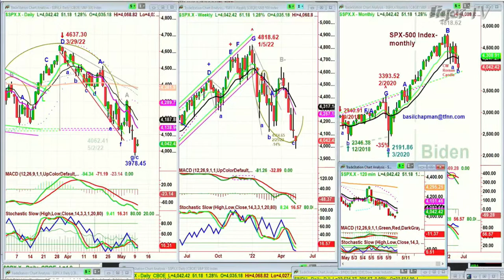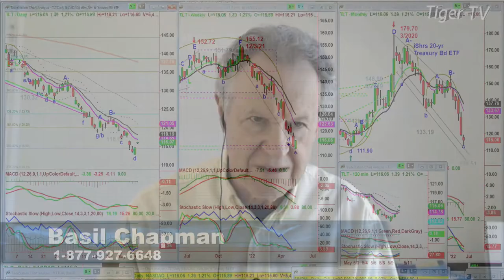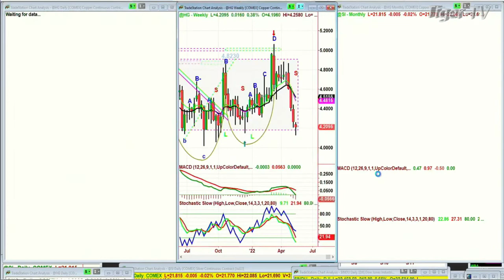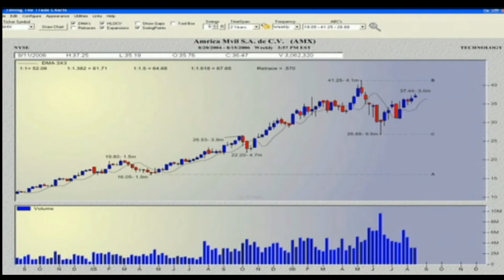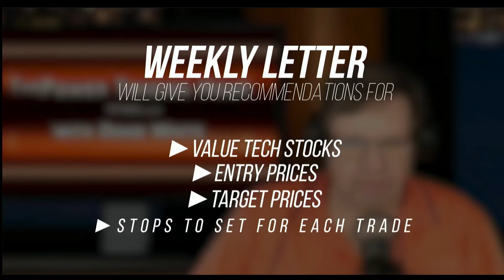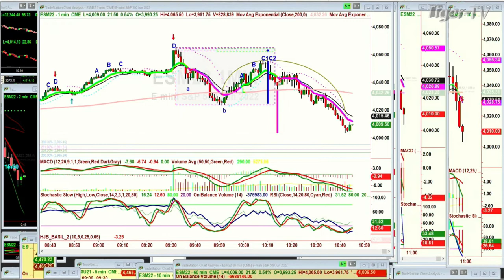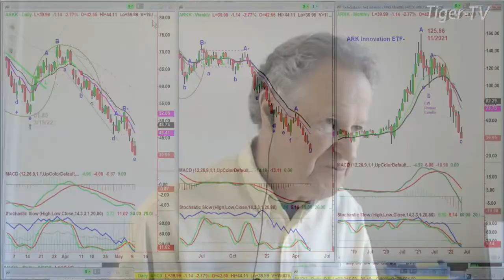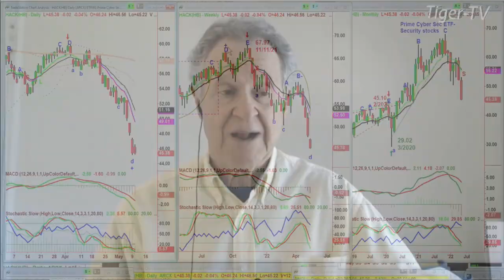May 10th Tiger Technician's Hour on TFNN - 2022